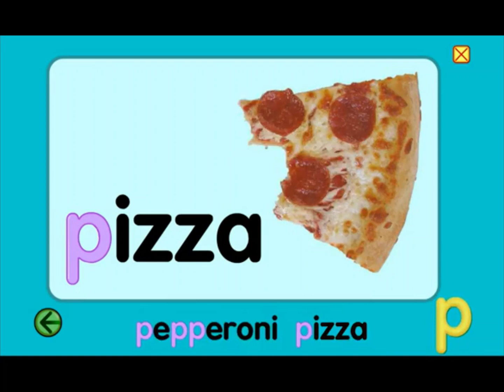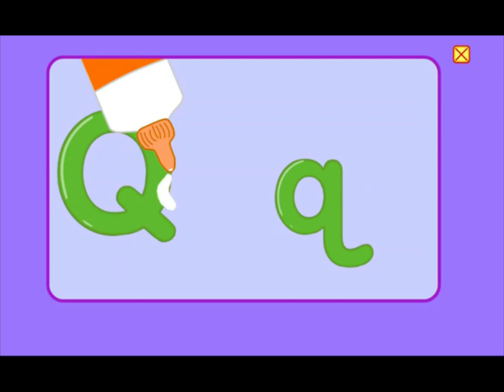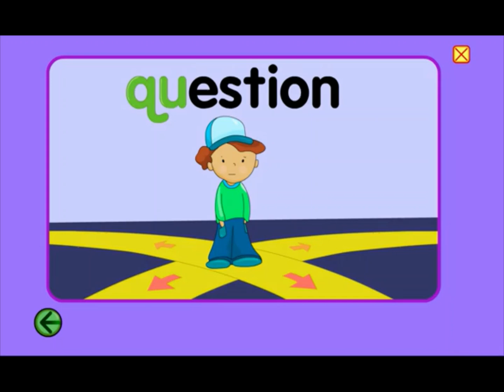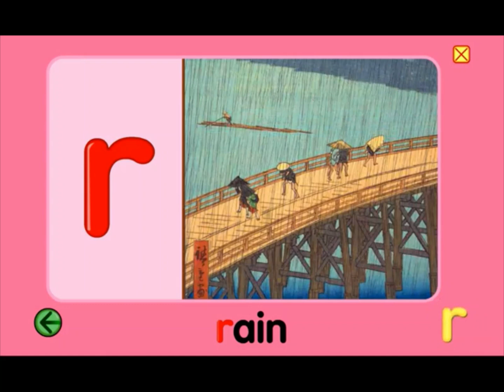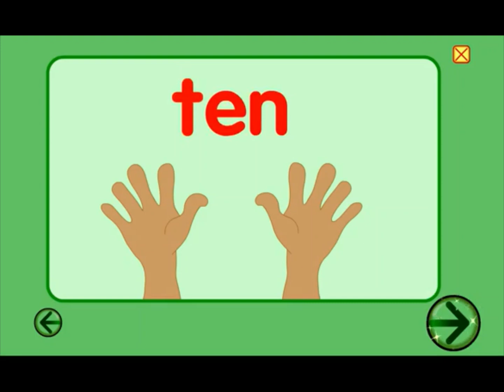Starfall Letters p, q, r, s, t